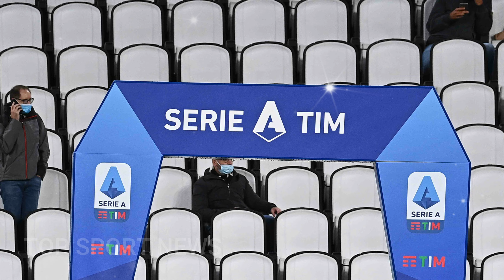SCONVOLGENTE SCONTRO LEGA SERIE A E FIGC! BUFERA SUL CALCIO ITALIANO! Ultime notizie calcio